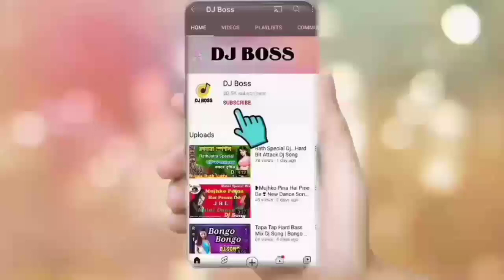Lal Shari Poriya Konna Dj sad song || লাল শাড়ি পরিয়া কন্যা Dj Bengali Song || Hard Bit Song